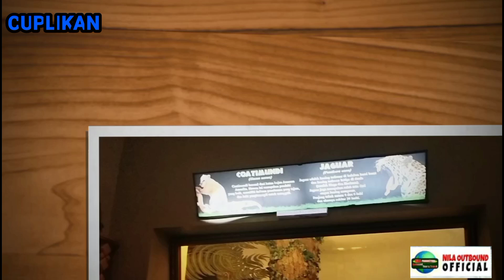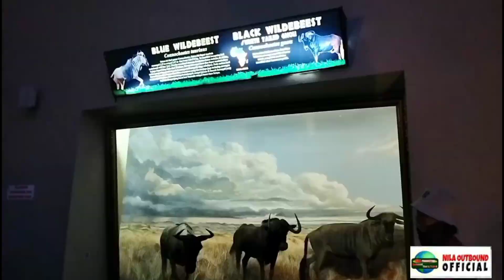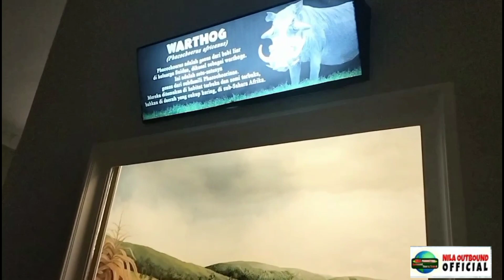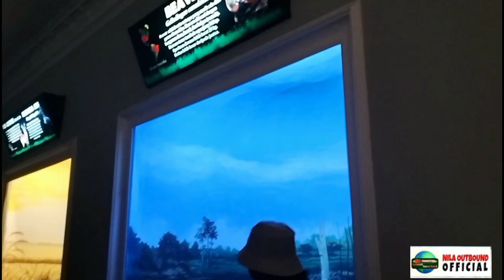Edukasi Rekreasi TK DWP KEDAYANG GRESIK di Jatim Park 2 Bersama Nila Outbound